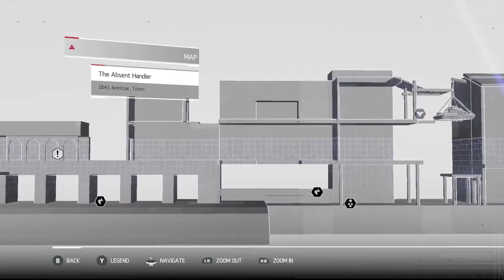Assassin's Creed Unity Make History Trailer US